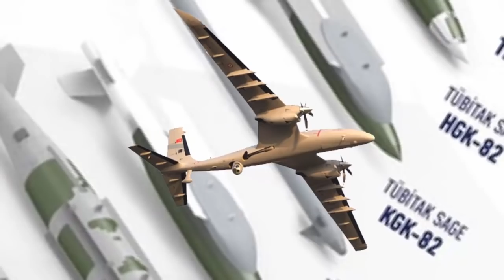Of all Turkish drones, this drone is the deadliest - more dangerous than CAIG wing loong drones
Combat drones are now widely used, from small drones to large drones: drones become an option,  because drones can carry out missions carried out by fighter aircraft, such as attack, reconnaissance, and so on, and definitely not,  need to sacrifice military personnel or pilots, because drones are not operated by a pilot and if it is calculated, drones are cheaper than a fighter plane. big countries like America, China, Russia, they are starting to use drones in their military operations, although It is undeniable that the use of fighter jets is still a priority,  and one of the countries that manufactures advanced drones is Turkey, which is included in the 4 countries that produce the greatest combat drones. Turkey has a drone that has proven its prowess on the battlefield: the drone is Bayraktar Tb2,. which has been successful amaze the eyes of the world with his work in carrying out military missions,. made in turkey, by a company called "BAYKAR",. the drone has been widely admired by countries that want a combat drone formation. the BAYKAR company has made many advanced combat drones,. one of them is the AKINCI drone.
AKINCI is longer and wider than the Bayraktar TB2,.  and can perform strategic tasks,.  It has a 20-meter,  wingspan with its unique twisted-wing structure and is equipped with fully automatic flight control,  and a triple-redundant autopilot system.
AKINCI can carry various weaponry, including a range of missiles such as Smart Micro Munitions  developed by prominent Turkish contractor Roketsan.
It can be equipped with the locally produced active electronically scanned array (AESA) radar and air-to-air missiles.
It is also able to launch several other types of locally made munitions, Baykar says.  the AKINCI can attack targets both in the air and on the ground,  It can fly higher and stay in the air longer than Turkey’s existing drones.
The UCAV made its maiden flight on Dec  6  2019.
Having made its first export back in 2012, Negotiations are ongoing with many countries interested in AKINCI.
The initial model,  AKINCI  A,  the first of which was delivered to the Turkish security forces in late August last year,  that is equipped with engines of 450 hp.
Six of them have entered the inventory so far and have been actively used by the Turkish Armed Forces (TSK),  Baykar says.
Akıncı marks the most advanced  drone built by Turkey,  which has been expanding a fleet that has already proved its success in the field.
The aircraft,  whose designs,  software,  avionics and mechanics all belong to Baykar:  is more advanced than  Bayraktar TB2 UCAV, which has been widely used and sold to a range of countries.